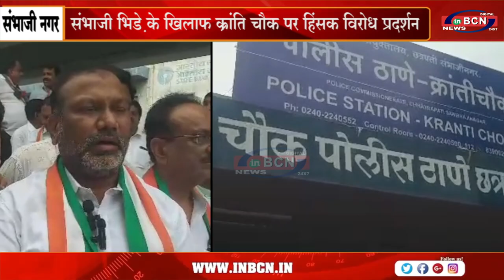संभाजी भिड़े के खिलाफ क्रांति चौक पर हिंसक विरोध प्रदर्शन ... VIDHARBH NEWS INBCN